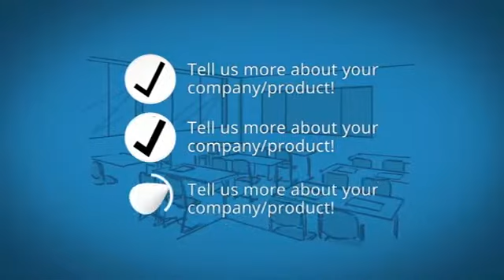After Effects Template-Explain It With Mister Clearly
FEATURES
Explain It With Mister Clearly is an outstanding promotion/explainer with a super charming 3d character created by Denys Almaral, animated and produced by Snowcake Animation Studio! We hope you will love this creative collaboration and it´s product!
Simply drag and drop the 3d scenes to the readymade free scenes that comes with the template, or use one of the existing promotions!
• Comes With 3 Projects (2 includes Voice Over) -- 2 Readymade Comps + 1 Comp with free scenes (Drag & Drop your own content to the free scenes, to create YOUR STORY!)
• Fully Customizable
• Simply Drag & Drop
• 20 Backround Illustrations included
• Step by Step Video Help Files, which will guide you through the Custom